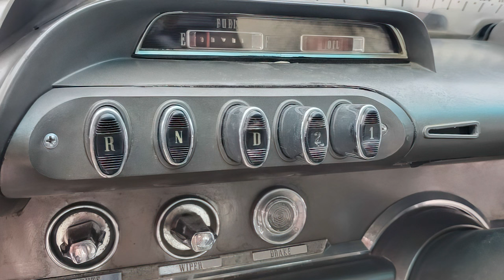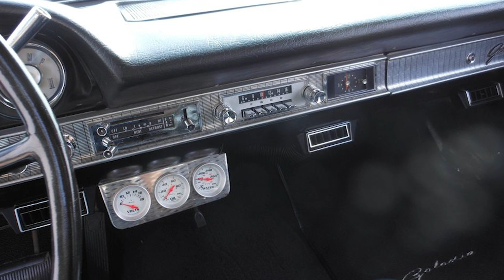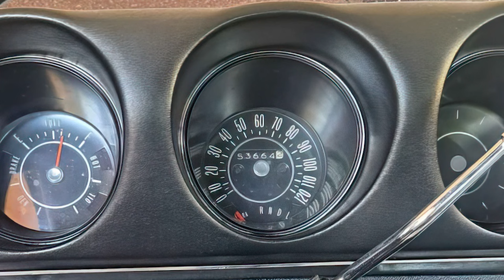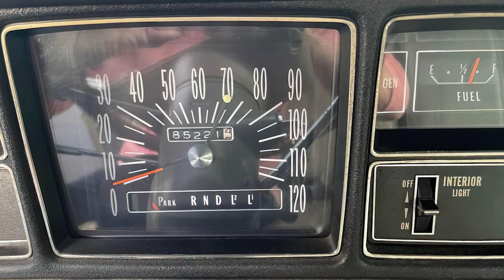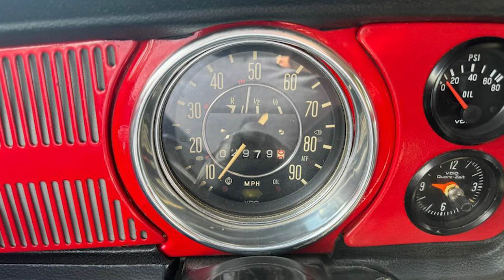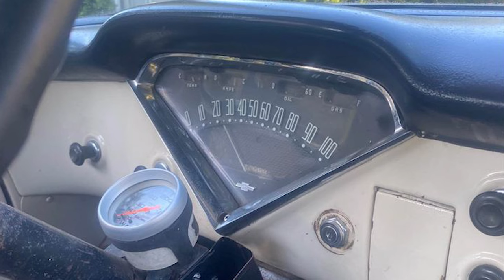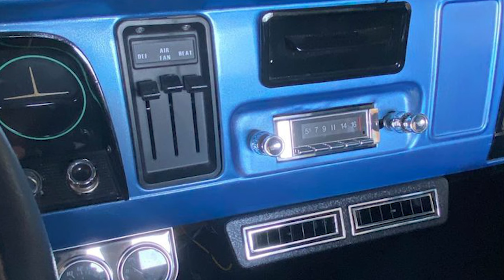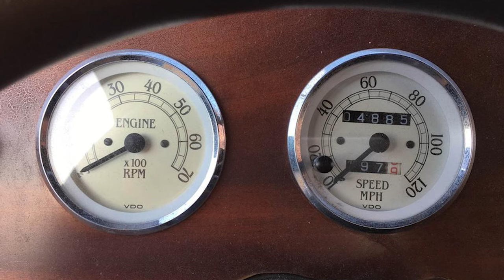Rare Gems Unearthed: Top Classic Cars for Sale by Owners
Welcome to our video, where we dive into the thrilling realm of classic cars. We've scoured classified ads across the USA to showcase the best classic cars you can find for under $35,000.